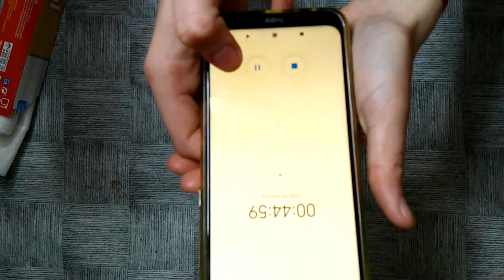Costillas de cerdo fáciles y jugosas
COSTILLAS DE CERDO JUGOSAS CON SALSA BARBACOA/ FACIL Y RAPIDA
¿¿Quieres aprender a cocinar y todavía no te has atrevido?? 🤷🏻‍♀️🧐
Este es tu canal✌🏻
Te enseño recetas tan simples que cualquiera puedo hacerlo, ponle ganas y saca tu lado cocinitas!!👩🏻‍🍳❤
RECETAS PASO A PASO COCINA CON LAIA.
☆ Recomendacion:

●Antes de empezar la super receta, precalienta el horno 180º
 ●○INGREDIENTES:

♡Costilla de cerdo 🐷
♡Salsa barbacoa 🤤
♡Vinagre 🙂
♡Especias👌🏼

❤TODO CON AMOR Y CARIÑO SABE MEJOR.❤

Gracias por ayudarme a crecer.👩🏻👍🏻